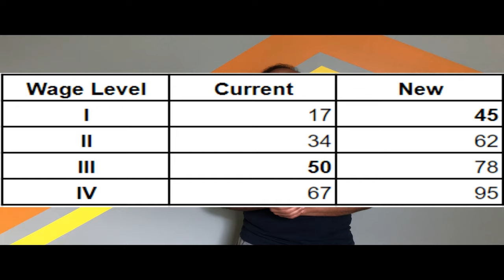H1B salary increase, Rule Implemented Already, $140k for Entry Level Candidates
h1b salary increase - This video describes about increase in minimum salary requirements of H1B and Green Card Applicants. $140k salary per annum for entry level candidated is possible with this rule, Well Everyone thinks this is great news but actually it could be BAD too - Watch this video until the end for all the details